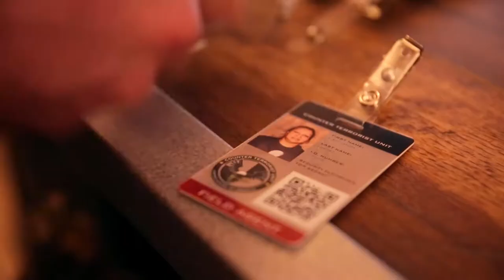Fox's 24 Legacy Super Bowl Activation